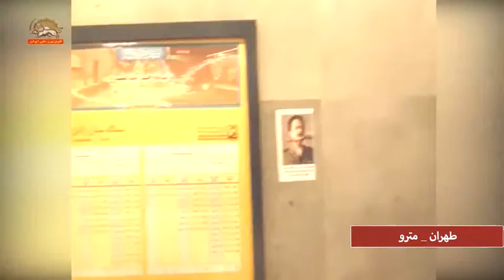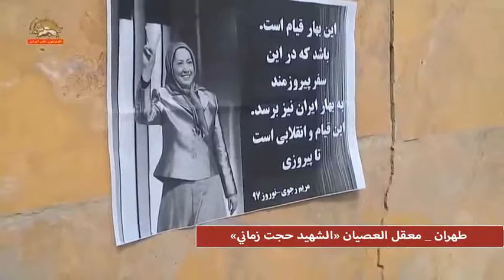نشاطات معاقل العصیان داخل ایران - تدمير لافتة خامنئي - أبريل 2018